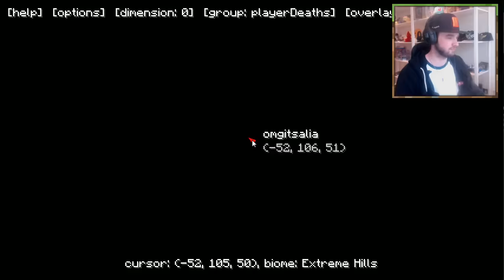"HULK vs RED HULK!" - (Minecraft Crazy Craft 3.0 Ep 24) w/ Ali-A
WELCOME to Minecraft - Crazy Craft 3.0! This is a mod pack FILLED with crazy mods that I will learn and try out for the very first time in this series. I'll be playing on a server with other YouTubers and we'll join together on this Crazy Craft 3.0 adventure. I hope you ENJOY! :D

- MoreAli-A